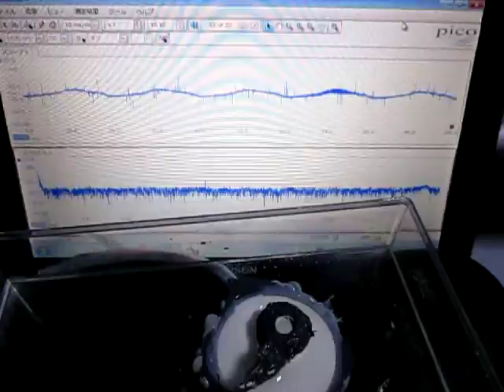オリジナル超音波実験：：超音波システム研究所 Ultrasonic-labo